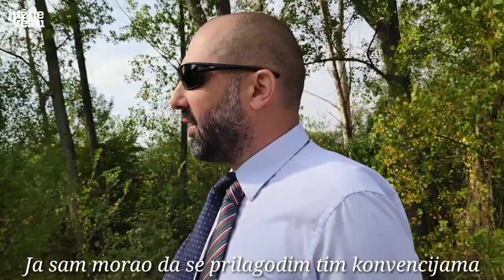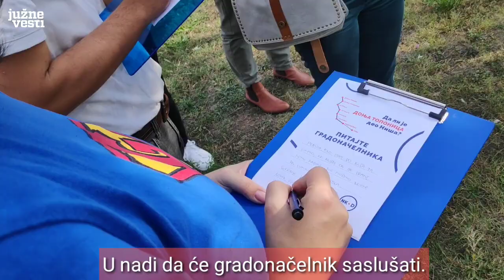Pešačili od Donje Trnave do Niša zbog problema stanovnika niških sela | Južne vesti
U Donjoj Toponici ne postoji prodavnica, na groblju nema vode, a autobusi do ovog i okolnih sela retko idu - neki su od problema na koje su se građani žalili gradonačelniku Niša preko aktivista Nacionalne koalicije za decentralizaciju. Iz NKD su pešačili kroz sedam niških sela, a krajnje odredište im je Gradska kuća.